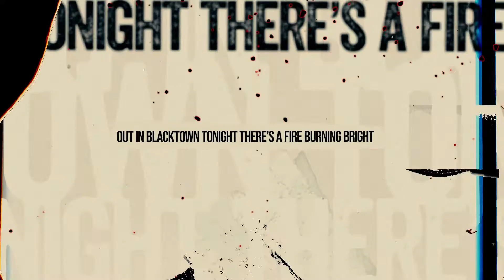Jr. Gone Wild - Southern Cross (Beat Farmers cover)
"Southern Cross" is the fourth single from Jr. Gone Wild's new full-length album Still Got The Jacket, out November 12, 2021 on (weewerk) and Stony Plain Records with worldwide distribution by IDLA.  Lyric video by Eric Dieterich and Soloman Media.

“Southern Cross” is a Beat Farmers song written by guitarist Joey Harris. Jr Gone Wild met The Beat Farmers years ago in Ottawa, and since then have played many shows together and remained in touch. This song made the list because we feel it suits us and it’s really fun to play. - Mike McDonald, Jr. Gone Wild